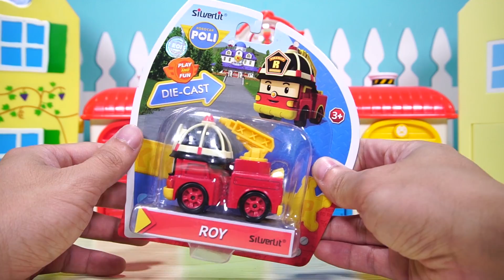變形警車珀利的合金汽車與大號汽車玩具